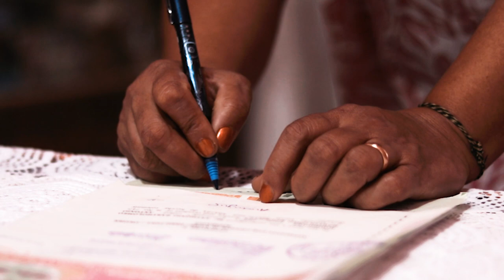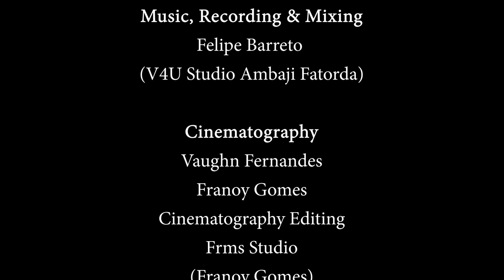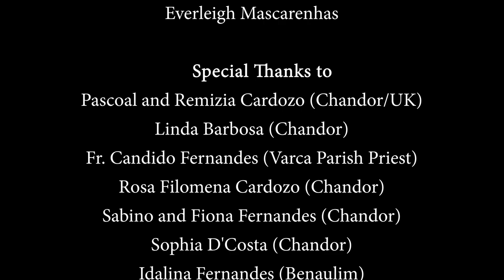EKE AVOI-CHO UL'LAS/ New Konkani Song 2020/ By Chriselda Rodrigues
Singer: Chriselda Rodrigues
Lyrics: Anthonio B Rodrigues (Bernard)
Director: Chriselda Rodrigues
Music, Recording and Mixing: Felipe Barreto (V4U Studio)
Cinematography: Vaughn Fernandes
                                Franoy Gomes
 Editing: Frms Studio (Franoy Gomes)
 DOP: Rohan Patvick
           Ryan Fernandes
 Cast: Meera Rodrigues
           Enosh Pereira
           Jake Fernandes
           Mark Frazer D'Costa
           Ariston Salito Gomes
           Abigale Fernandes
           Elaine Coelho
           Elaine and Envel Fernandes
           Baba Tuerion

Make up : Everleigh Mascarenhas